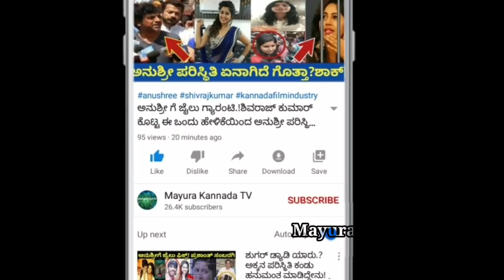Biggboss 9th week Elimination Completed!Strong male contestant eliminated from Biggboss/BBK8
ಬಿಗ್ ಬಾಸ್ ಕನ್ನಡ8#BBK8#Biggboss Kannada
Biggboss Kannada season 8
Biggboss season 8#Kiccha sudeep
Colors kannada#Biggboss biggboss
Aravind KP#Rajeev#Divya uruduga
Shubha punja#Nidhi subbaiah
Divya suresh#Vaishnavi#Manju pavagada
Kiccha Sudeep Biggboss host